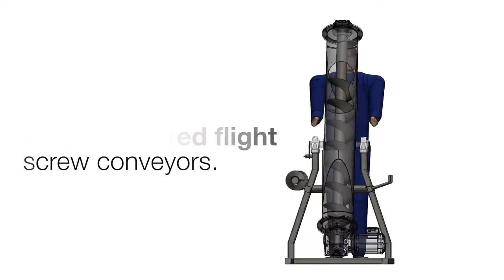Canted Flight Screw Conveyor - Spirotech Group Ltd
Spirotech’s canted flight screw conveyor systems are tailor-made for many types of “product processing” across a wide variety of markets.

Our new range of canted flight screw conveyors which are capable of moving many products –  especially friable materials. This makes it a very good alternative to bucket elevators or flexible conveyors with far less moving parts to worry about and requiring far less maintenance.

Lower speeds, less damage.
Many steep angled screw conveyors have to be run at very high speeds which can cause damage to the materials been conveyed. By using canted flights Spirotech's screw conveyors at much slower speeds thus causing little or no damage to the product at all.

Smaller footprint, less wasted space.
Canted flight screw conveyors are useful for all industries that convey products through a normal screw conveyor but the additional advantage of this system is that the steeper angle allows products to be transported almost vertically via equipment that will take up much less overall floor space. The canted screw flights can be produced up to 1500mm in diameter and  to varying lengths dependant on the materials being transported.

Contact Spirotech-SRD Group.